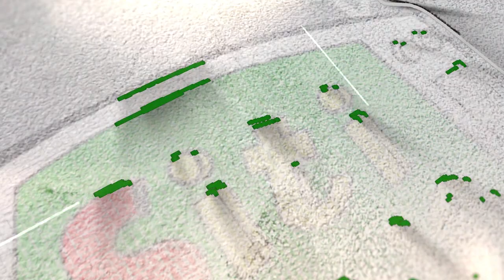19 11 2021 NEWS EVE 2